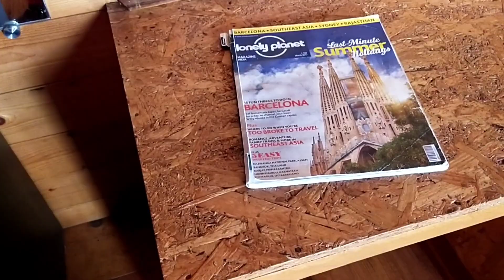ஏற்காடு சுற்றுலா பார்க்கலாம் வாங்க/yercard tourist places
yercaud#yercardhills#gnanamfamilyvlogs#tamilnaduhillstation#touristplaces#vlogs#hillstation#glenrockresort#greenwoodresort#packodapoint